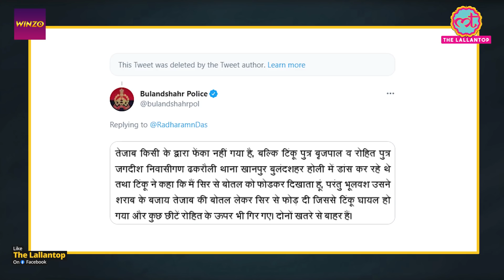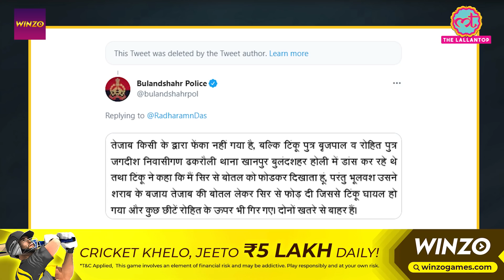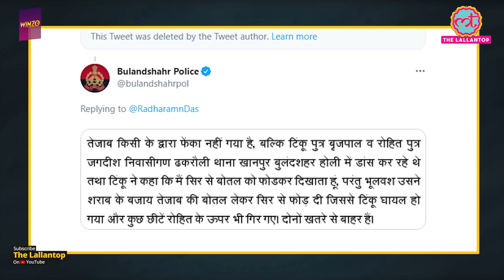ISKCON के प्रवक्ता ने Holi पर Acid attack का post share किया UP Police ने पूरी सच्चाई ही सामने रख दी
Radharaman Das is associated with ISKCON. He spread a fake post on Twitter on the day of Holi which started going viral on social media. Radharaman said that the jihadis threw acid in Holi on Hindus. After this, Bulandshahr police has given clarification on the matter. After this, Radharaman removed that misleading viral post from Twitter. ISKCON says that it's Radharaman Das's personal opinion and ISKCON has nothing to do with it. Watch the complete video to know all about it.